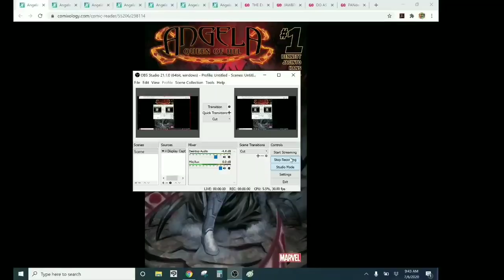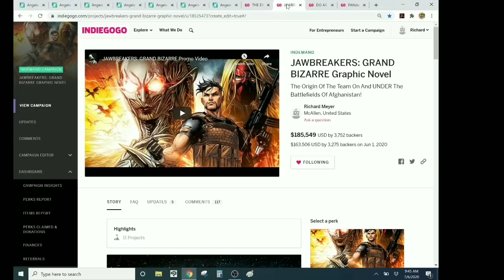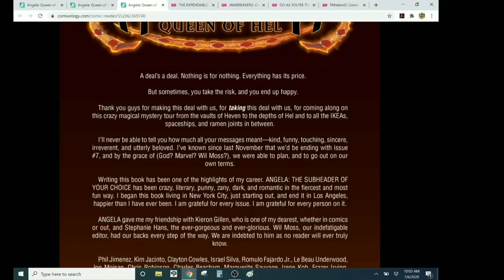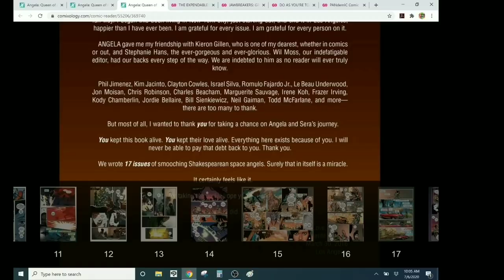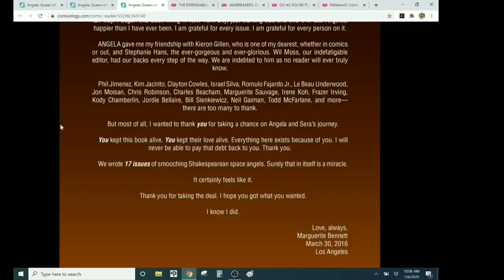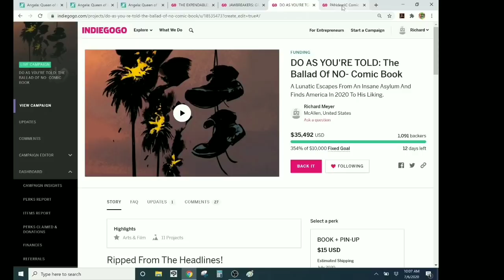ANGELA: QUEEN OF HEL- A Comic Book By Women [Who Hate Women] For Women [Who Hate Women]